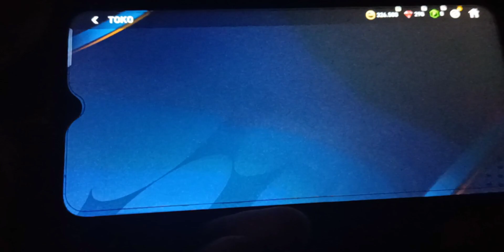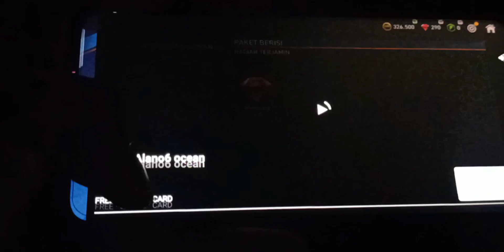CARA CEPAT DAPAT BANYAK PERMATA FIFA MOBILE GRATIS 2023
CARA CEPAT DAPAT BANYAK PERMATA FIFA MOBILE GRATIS